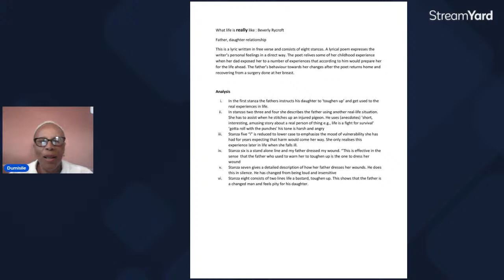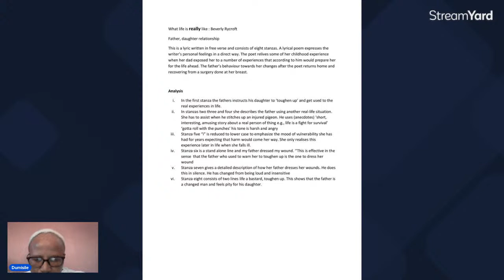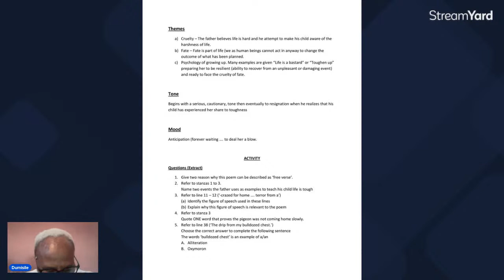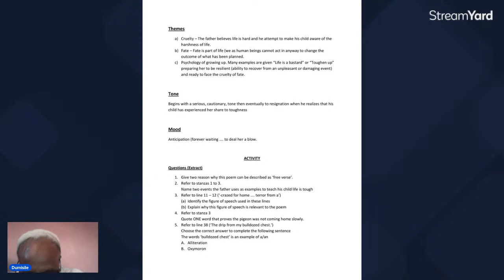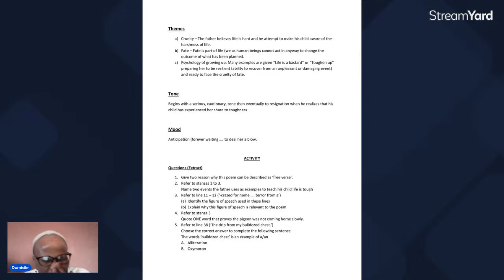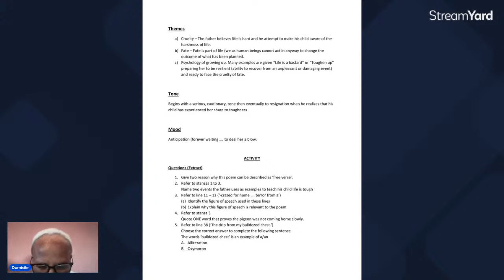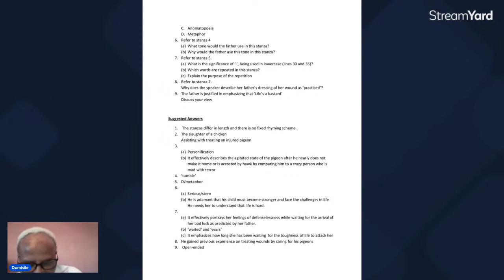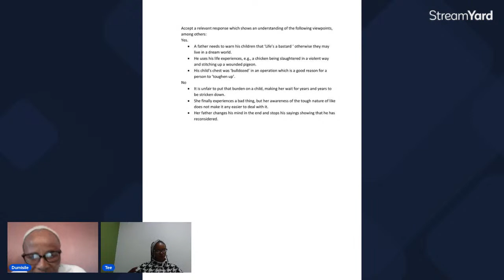English Poetry - What life is really like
Unlock the Magic of words tomorrow with Mrs. Dumisile Sibiya! 📖 Join our live streaming session and dive into the  world of English Poetry - What life is really like ! 🌟